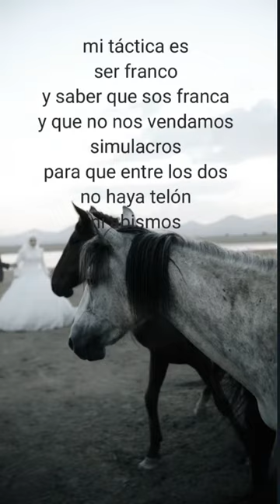Táctica y estrategia 💞 Mario Benedetti. ASMR.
Mario Benedetti Farrugia fue un escritor, poeta, dramaturgo y periodista uruguayo. Su primer libro de poesías fue La víspera indeleble (1945). Escribió novelas, cuentos, ensayos, críticas y una obra de teatro. En el género lírico es donde más se lo recuerda.